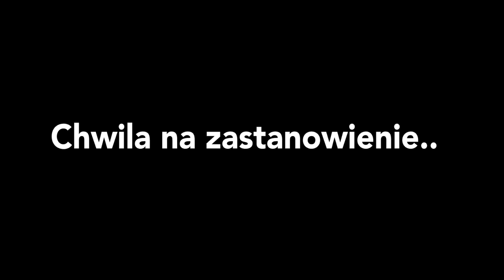NISZCZYCIEL DYSKÓW 🐊 - Jakie frisbee wybrać?? 🔎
Witam Was na moim kanale poświęconym tematyce DOGFRISBEE!!

Dzisiejszy filmik jest poświęcony problemowi niszczenia dysków. Zjawisko jest szerokie! Pamiętajcie, że najpierw warto pochylić się nad problemem niszczenia. Z czego wynika ten problem i czy zmiana dysku to jest wyjście z sytuacji?

🔎 Dyski pokazane w filmiku:
Hero Xtra
Hero Aero
BITE Latitude
BITE puppy
Hero ATOM firm
Hero SuperSonic
Super Hero
SuperStar
Eurablend

💪AUTOR:  Anna "Pająk" Radomska- zawodnik, trener i sędzia dogfrisbee
Warszawa, Polska

Warszawa, Polska